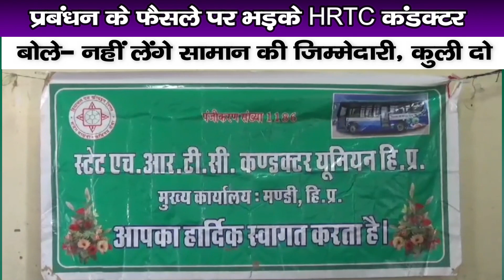प्रबंधन के फैसले पर भड़के HRTC कंडक्टर , नहीं लेंगे सामान की जिम्मेदारी, कुली का हो प्रावधान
Himachal Road Transport Corporation (HRTC) has started the facility of sending goods without traveling in buses, but only HRTC employees have come out against it. HRTC operators are against this decision of the corporation management. State head of HRTC conductor union Krishan Chand said that now people can carry and send commercial and household goods in HRTC buses, which will be ticketed on the basis of weight. He said that this decision has been taken by the HRTC management without any thought.